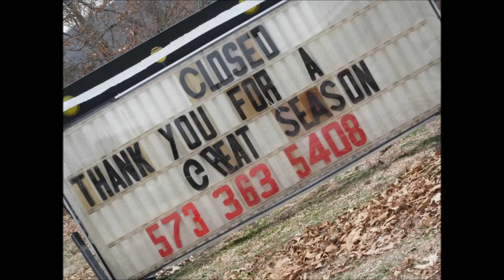New Truck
Dirt roading in the new rig..abandoned ozarks home...4x4